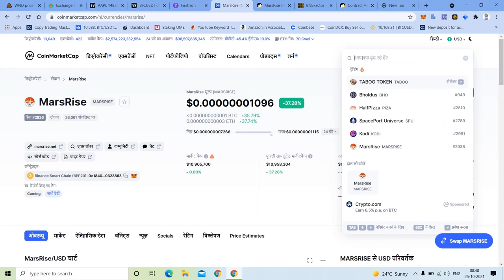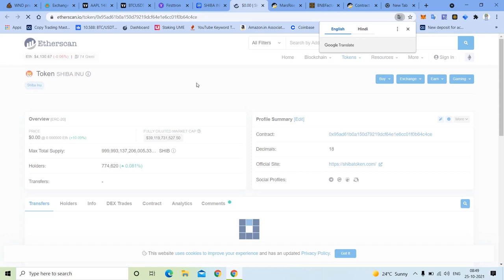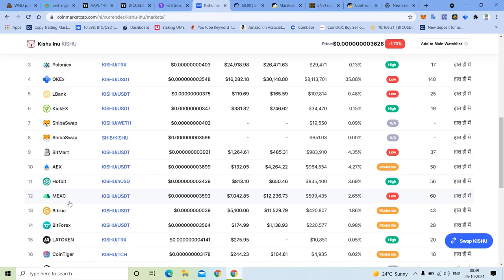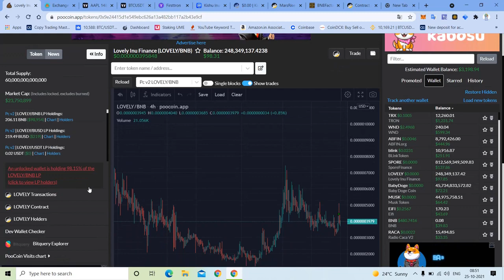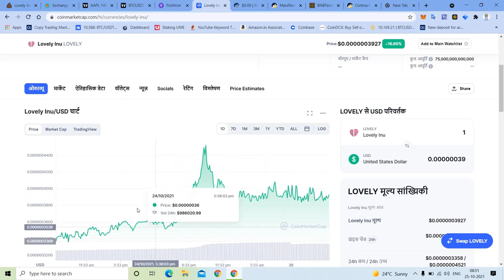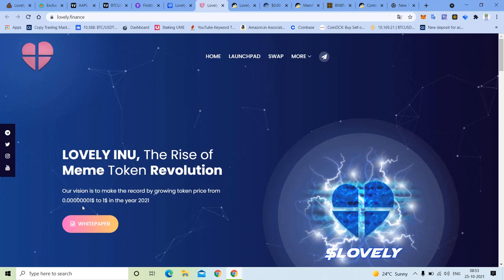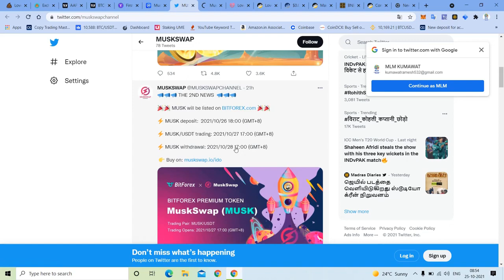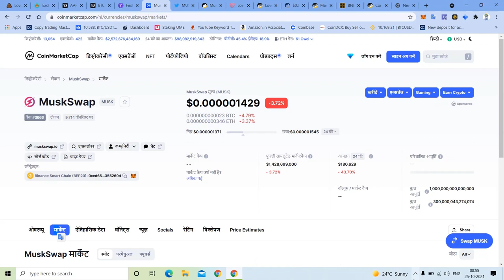Top 5 Meme Coin I Top 5 meme Token to invest in 2021 I 100 Rs me करोड़ो coin , memetoken top meme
Registration Link👇🏻👇🏻👇🏻👇🏻👇🏻👇🏻👇🏻

Top 5 Meme Coin I Top 5 meme Token to invest in 2021 I 100 Rs me करोड़ो coin MEMETOKENTop 5 Meme Coin I Top 5 meme Token to invest in 2021 I 100 Rs me करोड़ो coin